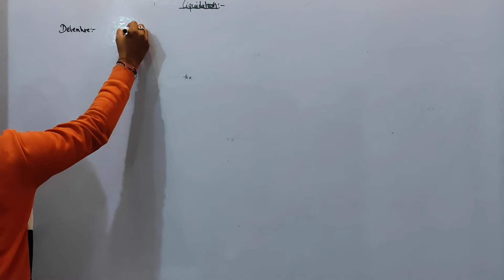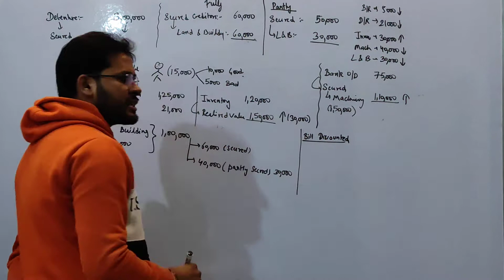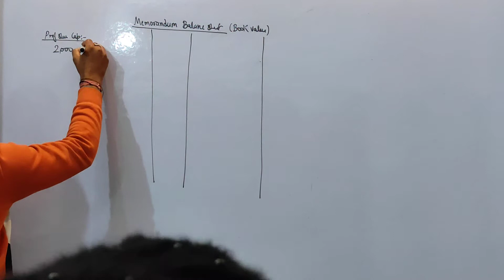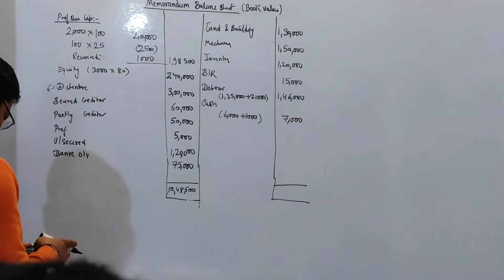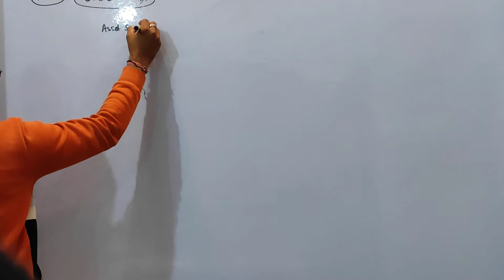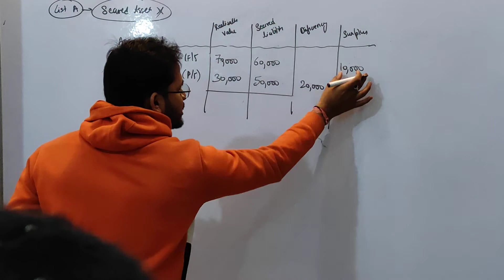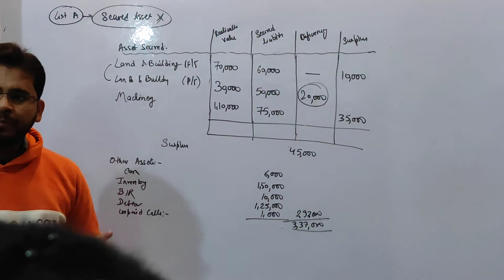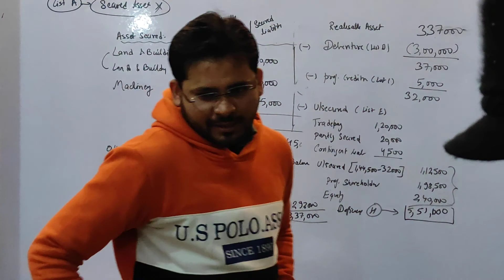Liquidation of a company - statement of affairs